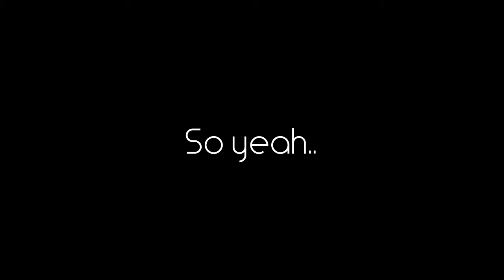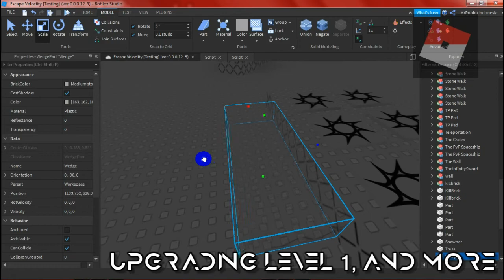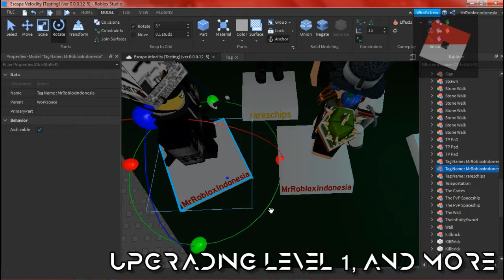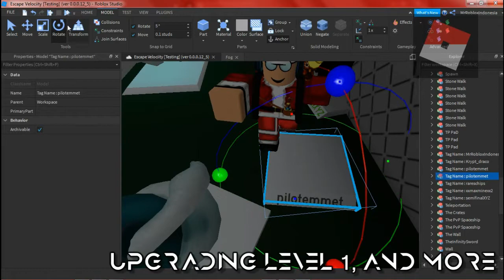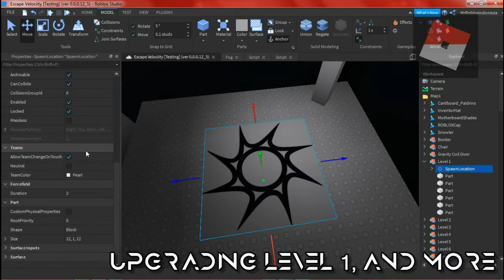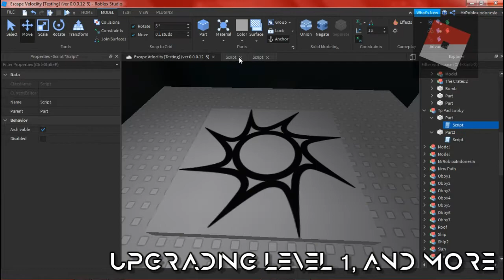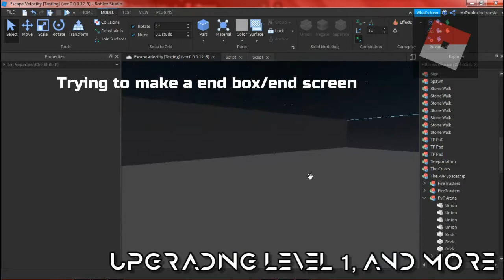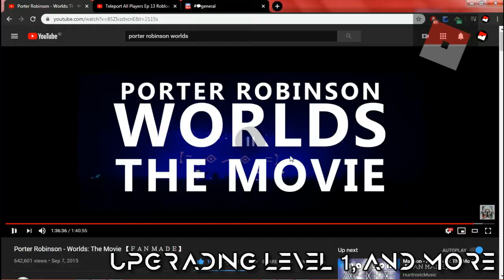Final Update.. For Now..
The Lobby Reconstruction or be known as The Lobby Update
is gonna be the "Final Update" for Escape Velociity for now.

Escape Velociity gonna be discontinued until May/June when
The 4th Meet Creator Event happen.